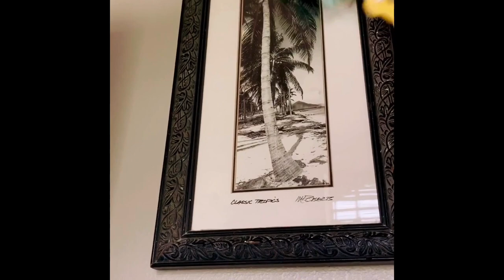BATHROOM CLEANING VIDEO! HOW TO CLEAN BATHROOM! IN DEPTH TOILET BOWL CLEANING!! EASY BATHROOM CLEAN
Hey everyone! Here’s my first cleaning video! I’m cleaning my pool bathroom here, just showing you guys how I do it! It’s easy, effective, and I don’t use a bunch of unnecessary products! Cleaning my sink, mirror, toilet bowl, etc. Not doing the shower in this video, my husband usually cleans our showers, and this one is rarely used so I wasn’t stressing it today! CONSISTENCY IS KEY TO KEEPING YOUR BATHROOMS & HOMES CLEAN!!! Try and clean bathrooms at least twice a week depending on the traffic in there!
Also, the reason I’m using paper towels is bc it’s the most sanitary way to clean bathrooms!! Use a separate one for your sink, for your toilet, your door knobs, etc... bounty is the best!! Their paper towels hold up really well for me so I’m not going through a million while cleaning. I would NOT recommend using reusable towels when cleaning your bathrooms!
Also let me know what you liked or didn’t like about this video so I can improve on my future ones!!
From now on I will start recording all my videos with my iPhone in a horizontal position to make sure they take up the full screen on all devices!!